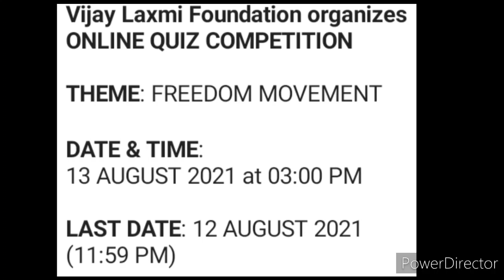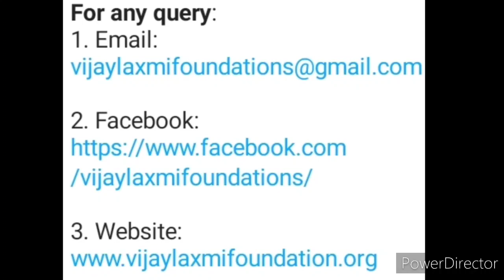Independence day special | Free online quiz competition based on 15 August | Cash money🤑 & many more